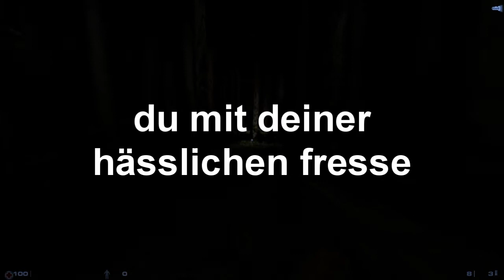Jebediah & Friends play Afraid of Monsters (Part 2/2)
Wenn ihr von dem Wort "alter" und von Leuten, die zu dumm zum springen sind, nicht genug kriegen könnt, dann seid ihr hier vollkommen richtig.

Afraid of Monsters könnt ihr hier runterladen!

Wenn ihr Spielvorschläge habt, einfach in die Kommentare posten

Spiel: Afraid of Monsters (Half-Life 1 Mod)

Spieler:
Steffen - Bernddis -orange-
Niclas / ich - Jebediah -weiß-